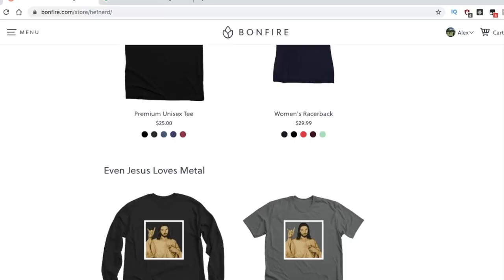How I PASSED Law School BECAUSE of Metal!! (and hopefully the Bar Exam)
▼ TODAY'S VIDEO▼
How I PASSED Law School (and hopefully the Bar Exam) Because of Metal!!

 lsat college supreme court college vlog big law